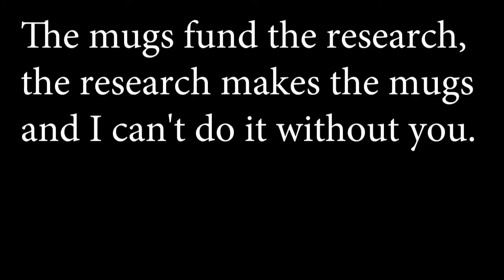Why I Got Into Pottery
A short fun video about why I got into pottery by Andy Boswell.